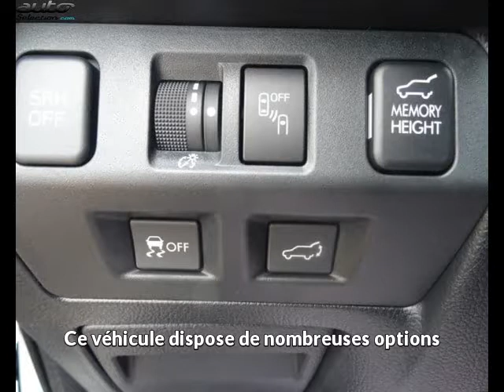Subaru forester occasion visible à Mérignac présentée par Vpn merignac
Cette Subaru forester occasion disponible à Mérignac dans le 33 est mise en vente par Vpn merignac - 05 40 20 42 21 - tous les détails sont